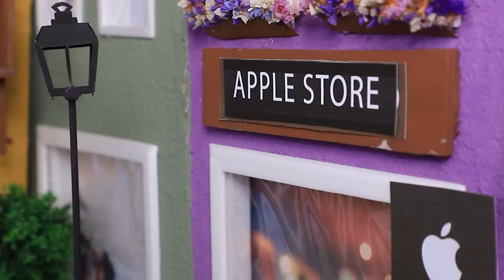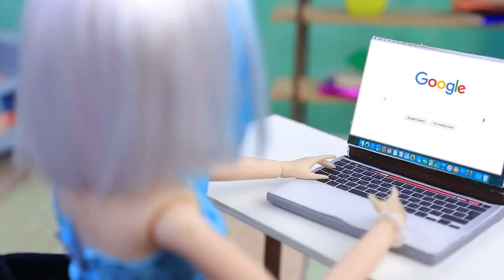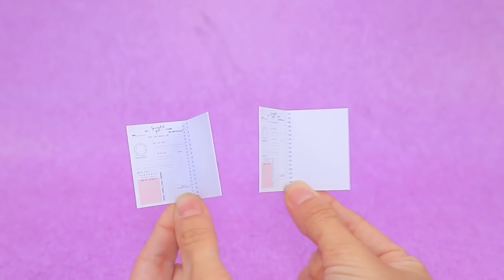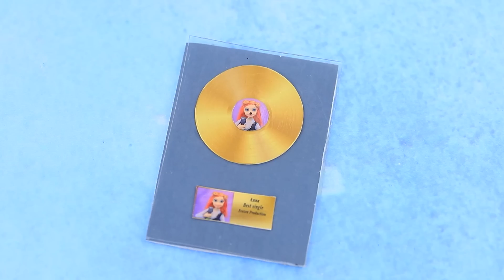Эльза и Анна превратились в Уэнздэй и Энид / 33 лайфхака для кукол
Эльза, Анна и Олаф превратились в Венсдей, Энид и Фестера! Похоже они застряли в другом мире, как думаешь, они смогут от туда выбраться? Выясним в новом видео ЛаЛиЛу Лэнд!

Инструменты и материалы:
• термоклеевой пистолет
• набор акриловых красок
• ножницы канцелярские
• кисти художественные
• канцелярский нож
• линейка
• пинцет
• пластиковая баночка из-под жвачек
• пенополистирол
• пластиковый шар
• шарики из пенопласта
• крышечка
• страз-сердечко
• кукольная обувь
• атласная ткань
• фоамиран обычный и глиттерный
• фатин
• пилочка для ногтей и баф для маникюра
• замочек-змейка
• мягкая ткань
• проволока
• сухая пастель
• ткани
• пуговки
• пластиковая деталь от крышки
• полубусины
• бумага
• декоративные слайсы фруктов из полимерной глины
• плинтус с лепниной
• распечатанные картины
• стаканчик для куклы
• линза
• половинка стеклянного шара
• гель-лак
• фурнитурная ложечка
• слайм
• стеклянные баночки
• крафтовая бумага
• веревочка
• глиттер